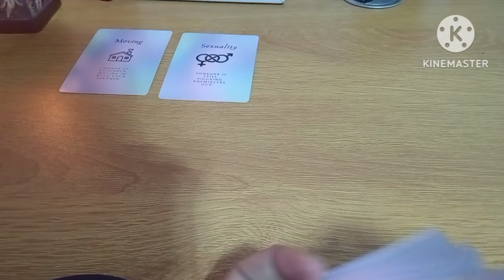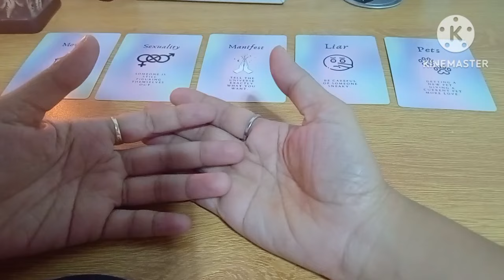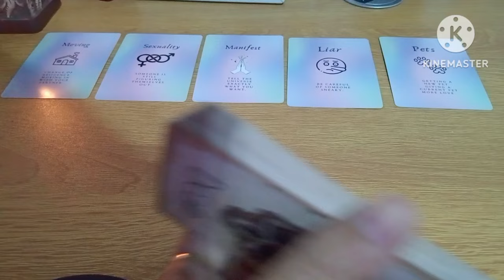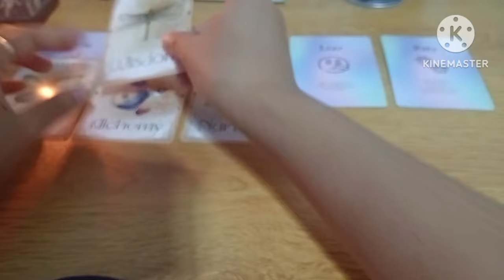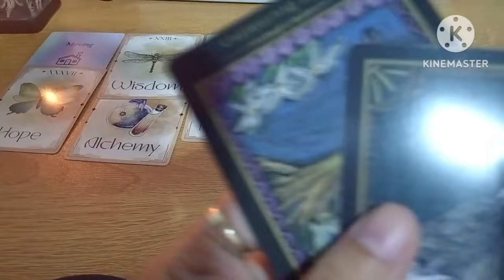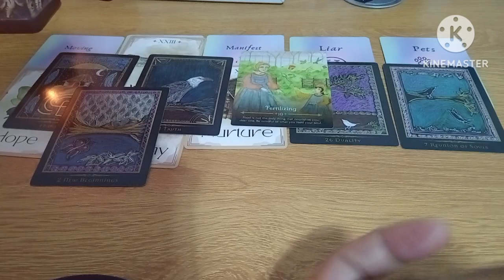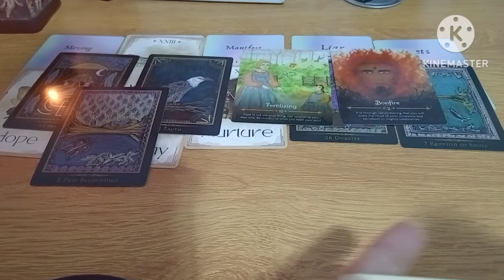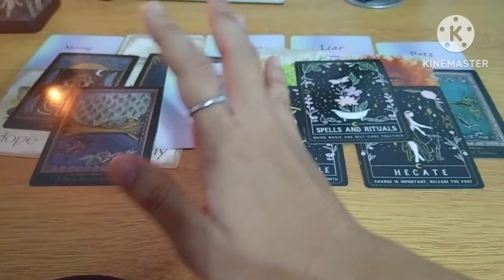🕊️AQUARIUS♒NEW HOME🏠ANG NAGHIHINTAY SAU TUNGO SA BAGONG BUHAY AT ABUNDANCE🕊️tarot